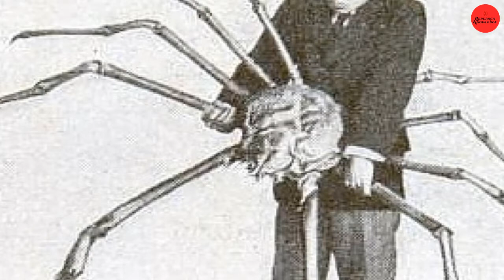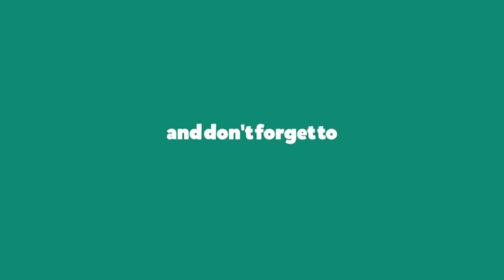दुनिया के 7 सबसे बड़े जानवर 7 World's largest _Biggest animal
अगर मेरा वीडियो आपको अच्छा लगता हो तो मेरे चैनल को जरूर से जरूर सब्सक्राइब कर दें लाइक कर दें ताकि मैं अपना जो भी वीडियो डालूं वह आप तक पहुंच सकें/
About my channel: - The channel aims to provide you Science related stories, Mysterious incidents, Current Affairs, Unbelievable  & Historical Facts.

दोस्तों रिसर्च नॉलेज में आपका स्वागत है। इस चैनल का उद्येश्य आपको विज्ञान, रहस्यमयी, समसामयिक घटनाओं और इतिहास के तथ्यों से रूबरू करवाना है।